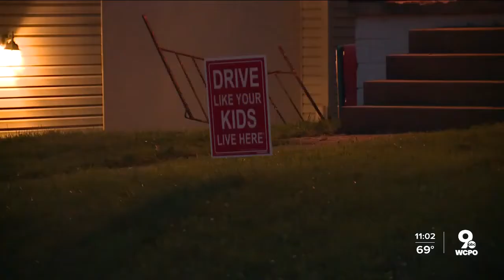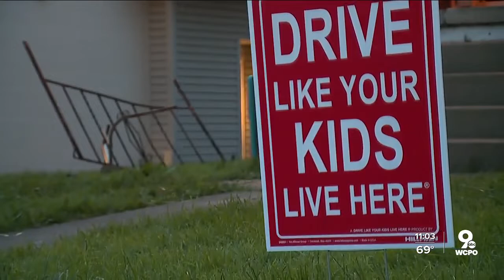Cheviot residents voice concerns over traffic patterns, mayor says no money for speed bumps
“I can tell you, Applegate Avenue is the 50th or 60th street that has requested speed humps,” Cheviot mayor Samuel Keller said. “If we put speed humps in every street that requests them, we’d have nothing but speed bumps over our entire city.”